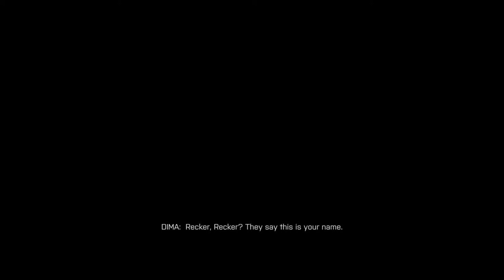Battlefield 4 Episode 10: I am Four Sevenths Through The Campaign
I continue this fantastic game! Hope you Enjoy!
Intro made with flixpress, outtro music made in mixcraft or from one of the above music links.